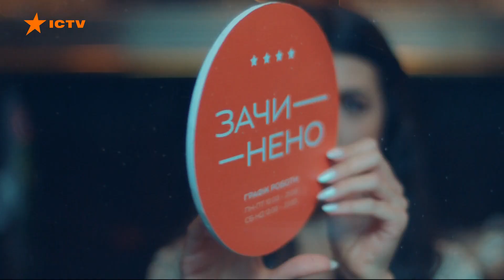Эмоциональное выгорание: как уменьшить риски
Чуть ли не каждый человек переживал эмоциональное выгорание или хотя бы слышал о нем.

По данным ВОЗ, синдром выгорания связан с постоянным рабочим стрессом.